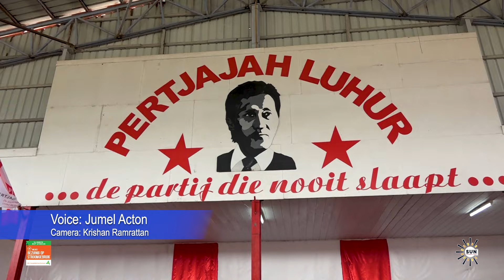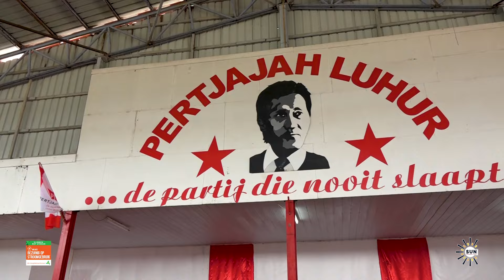PL heeft binnenkort een politieke school I SUN WEB TV I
SUN WEB TV - PL heeft binnenkort een politieke school